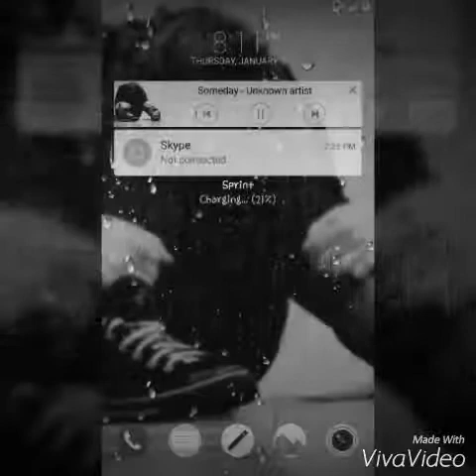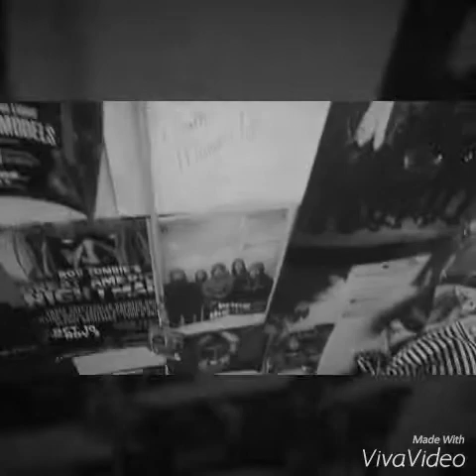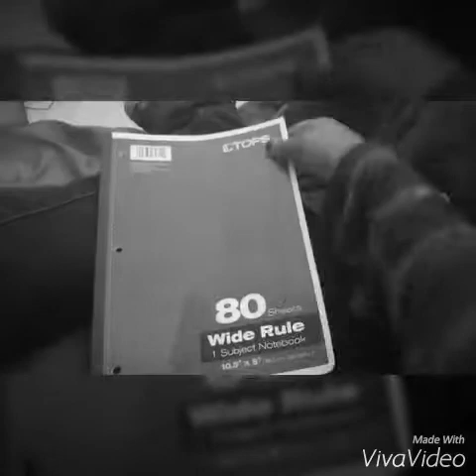Weekends Without Friends (Short Film)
Death as an emo girl of emotional, music & open minded to do what her life. Not any depression. . . only boring to cheer her up.